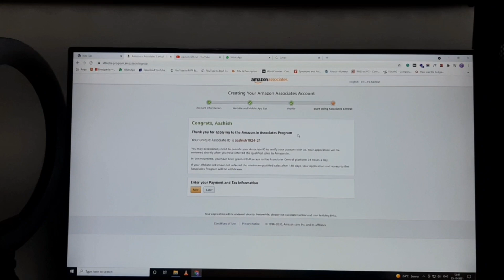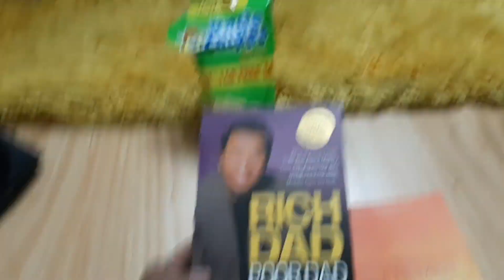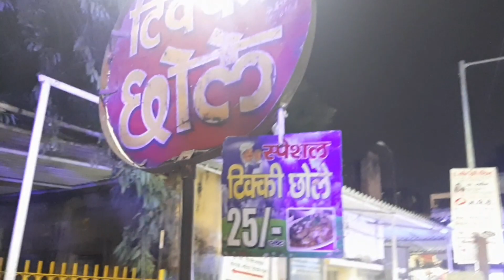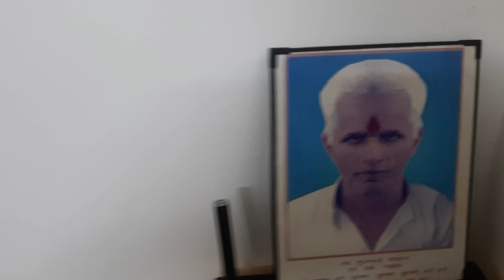Finally enrolled into AMAZON Affiliate Program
New Vlog Daily at 12 Noon